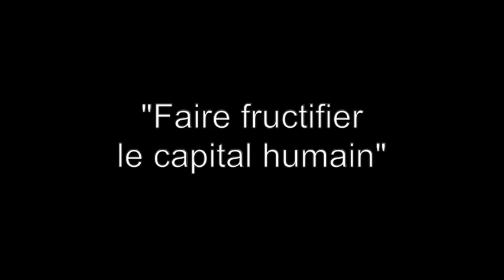Sans la recherche fondamentale 3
Tôn Nữ Thị Ninh's talk
Source: Par Dominique Leglu - sciencesetavenir.fr